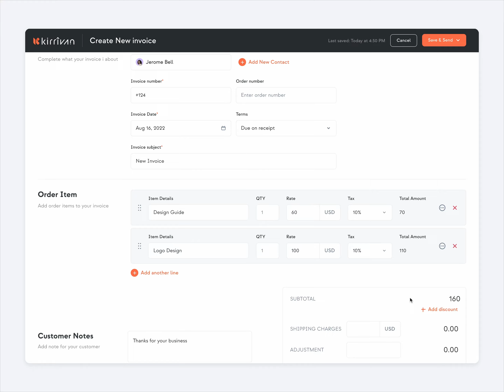User Flows & Interactions - Kirrivan CRM Creating and Sending an Invoice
Welcome to the user flows and interactions video for the Kirrivan CRM SaaS product! In this video, you'll get an in-depth look at the process of designing user flows and interactions for the Kirrivan SaaS product. We'll explore how the product guides users through different tasks, how it presents options and data, and how it encourages users to take certain actions. You'll also learn about best practices for designing user flows and interactions, and how to apply these principles to your own projects. So if you're interested in learning more about user flows and interactions in the context of a real-world SaaS product, make sure to watch this video till the end!